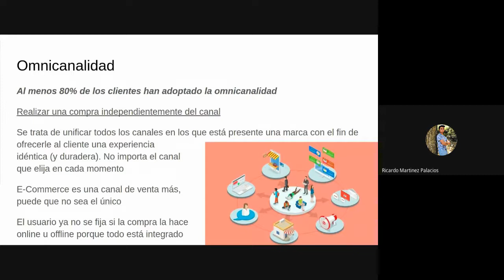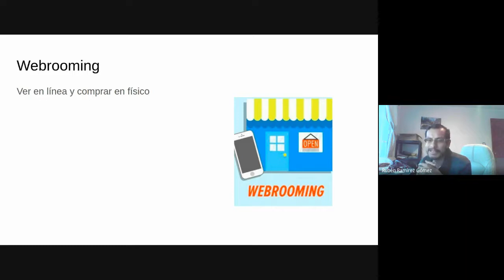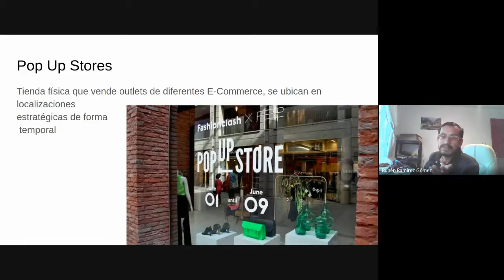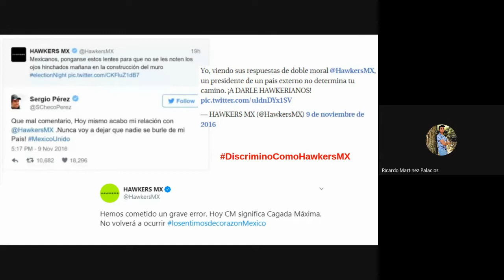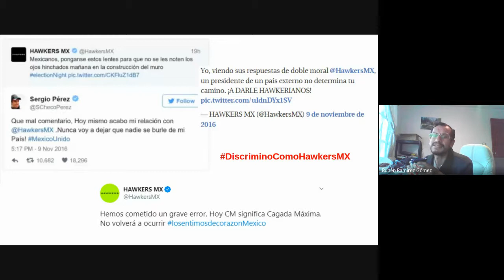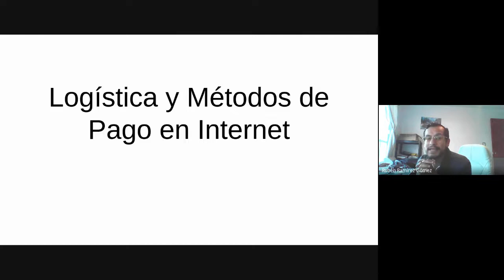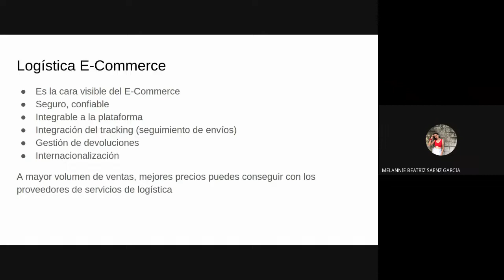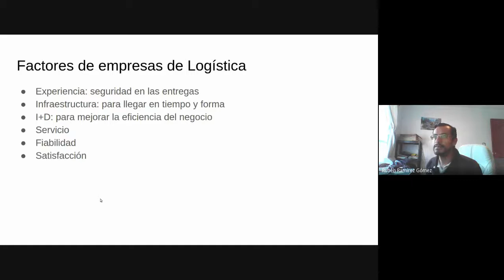3ro C 11/10/2021 - Comercio Electrónico